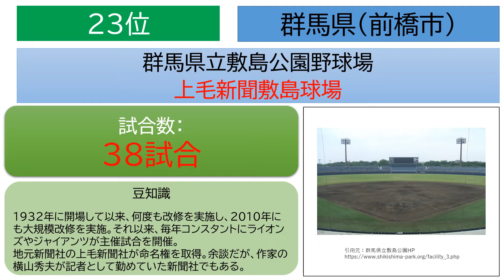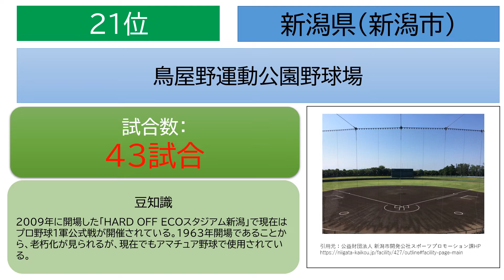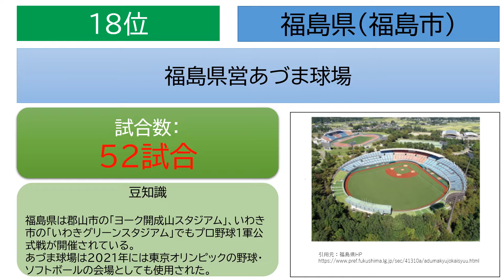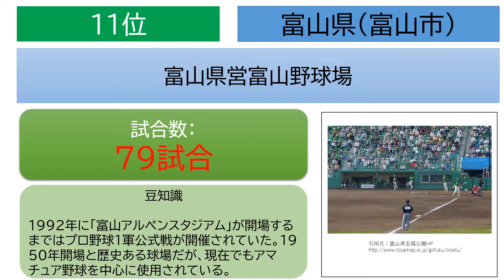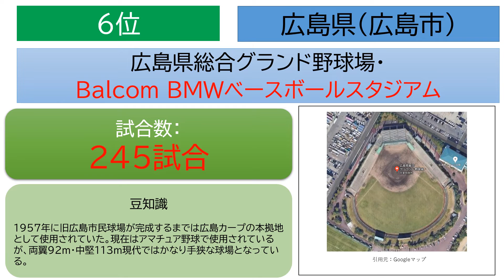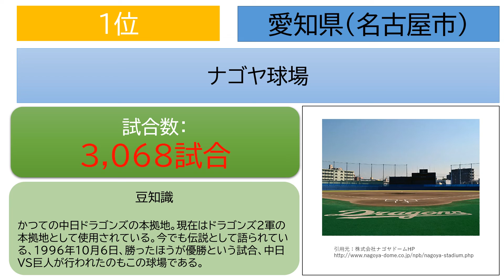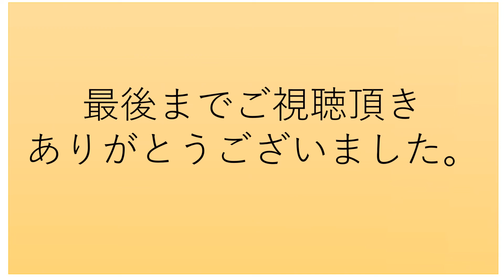都道府県対抗 プロ野球試合数 ランキング（後編）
プロ野球1軍公式戦の試合数を都道府県でランキング化しました！！

一番試合数が多い球場がある都道府県はどこでしょう！？

前編動画もありますので、見てない方はそちらからどうぞ。

和歌山県営紀三井寺野球場
堺大浜球場
評定河原野球場
奈良市鴻ノ池球場
徳島県営蔵本球場
高知市営球場
宮崎県総合運動公園硬式野球場
昭島市民球場
佐賀県立森林公園野球場
松江市営野球場
山梨県営甲府総合球場
銚子市営球場
四日市市営球場
香川県営野球場
宇部市野球場
滋賀県立彦根球場
大洲総合運動公園硬式野球場
茨城県営球場
那覇市営奥武山野球場
青森県総合運動公園野球場
長崎県営野球場
宇都宮総合球場
米子市民球場
平塚球場
群馬県立敷島公園野球場
長野市営南長野運動公園総合運動場野球場
鳥屋野運動公園野球場
埼玉県営大宮公園野球場
松山中央公園野球場
福島県営あづま球場
山形県野球場
長良川球場
鹿児島県立鴨池野球場
藤崎台県営野球場
福井県営球場
岩手県営野球場
富山県営富山野球場
秋田市営八橋球場
石川県立野球場
岡山県営球場
静岡県草薙総合運動場硬式野球場
広島総合グラウンド野球場
札幌市円山球場
北九州市民球場
京都市西京極総合運動公園野球場
神戸総合運動公園野球場
ナゴヤ球場

読売ジャイアンツ、東京ヤクルトスワローズ、中日ドラゴンズ、阪神タイガース、広島東洋カープ、横浜DeNAベイスターズ、オリックス・バファローズ、福岡ソフトバンクホークス、北海道日本ハムファイターズ、千葉ロッテマリーンズ、埼玉西武ライオンズ、東北楽天ゴールデンイーグルス